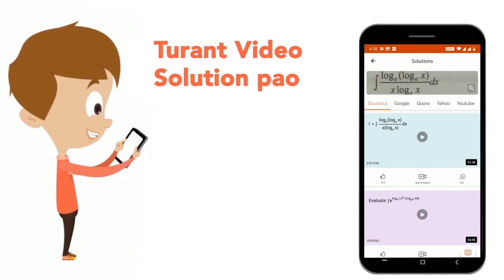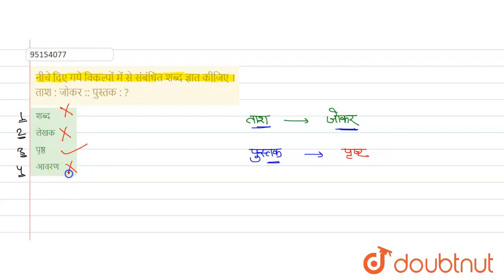नीचे दिए गये विकल्पों में से संबंधित शब्द ज्ञात कीजिए ।ताश: जोकर:: पुस्तक: ? | CLASS 14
नीचे दिए गये विकल्पों में से संबंधित शब्द ज्ञात कीजिए ।ताश: जोकर:: पुस्तक: ?
Class: 14
Subject: REASONING
Chapter: सादृश्यता या समसंबंध
Board:GOVT

👉 Have Any Query? Ask Us.